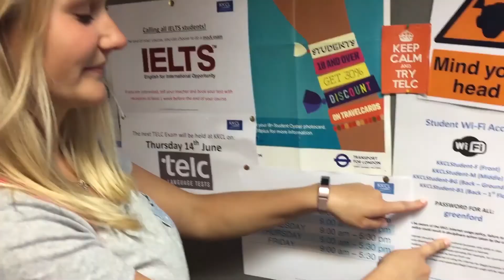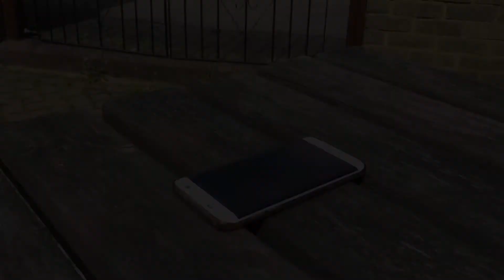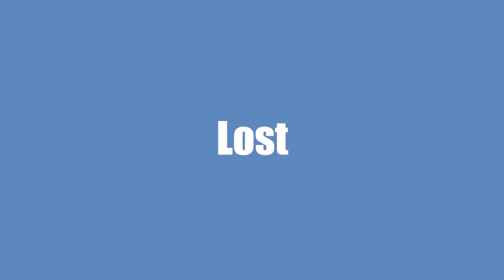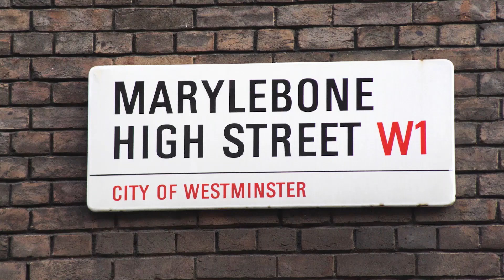KKCL School Induction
In this important story,  Emma Lauson - Director of Studies at KKCL - tells us about the essentials of starting at KKCL, the rules of which apply to practically every language school you see, so please do take note!